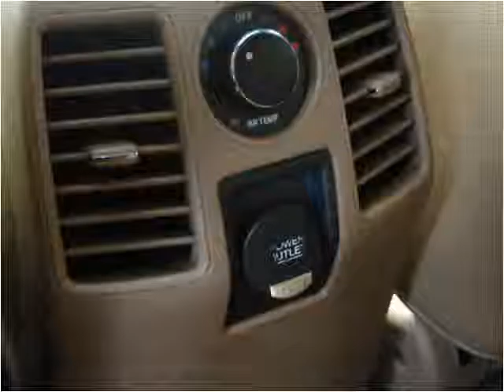2007 Honda Pilot Used Cars LONGMONT CO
This 2007 Honda Pilot is available from Internet Auto Broker.